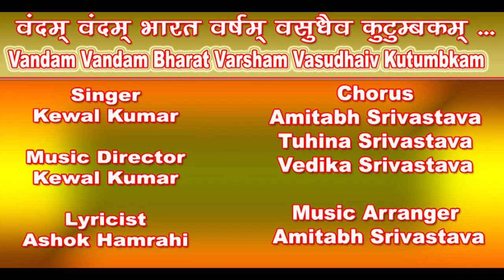Jagat Guru Bharat Varsham - Singer Kewal Kumar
Jagat Guru Bharat Varsham
Singer & Music Director -  Kewal Kumar
Lyricist - Ashok Hamrahi
Co-Singers - Amitabh Srivastava, Tuhina Srivastava, Vedika Srivastava